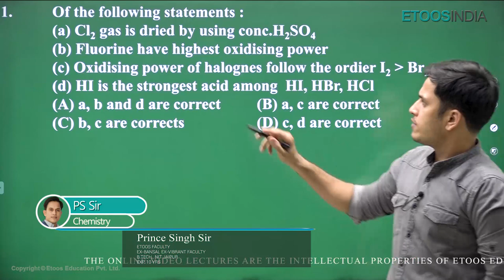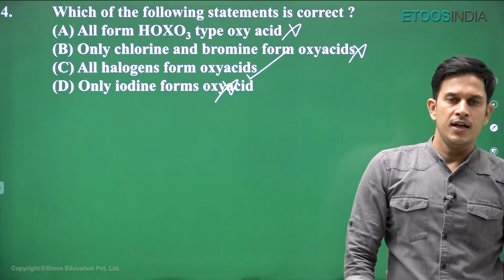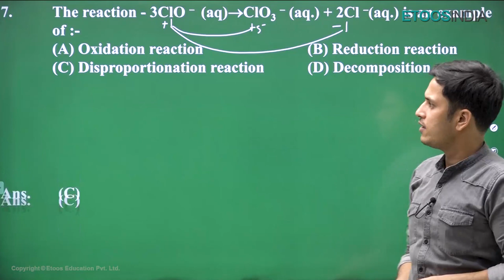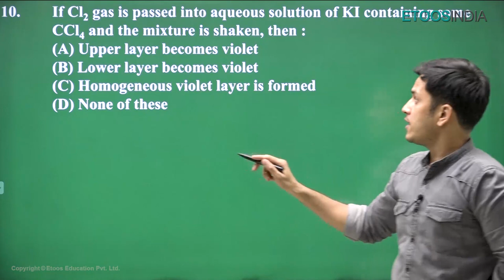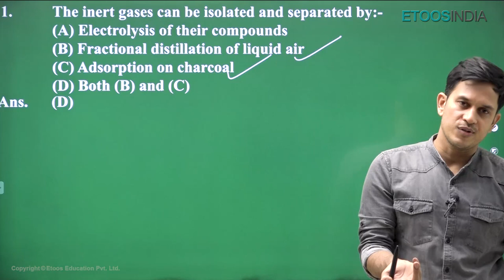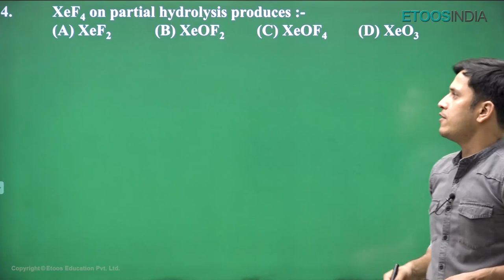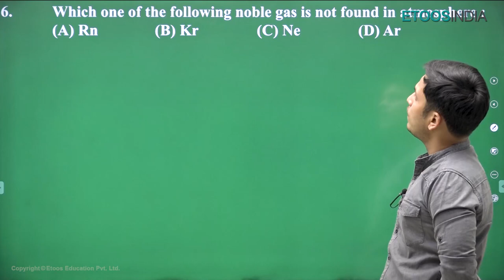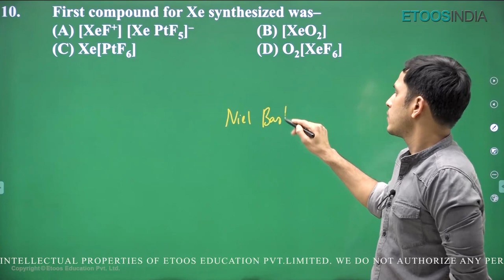Learn to Save Money with Prince Sir’s Super Saver Course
Are you looking for a way to save money on your chemistry education? Join Prince Sir's Super Saver Course and you'll be able to learn at your own pace and save money in the process!

This course is designed for students who want to learn chemistry at a faster pace and save money in the process. By taking this course, you'll be able to learn chemistry at a faster pace and save money on your education. This is a great way to get ahead in your chemistry studies and reach your academic goals!